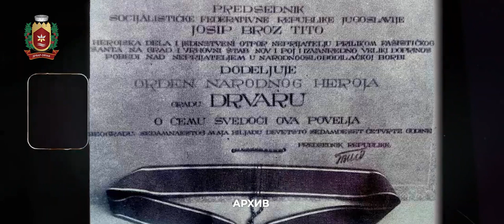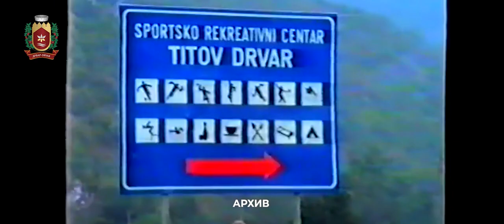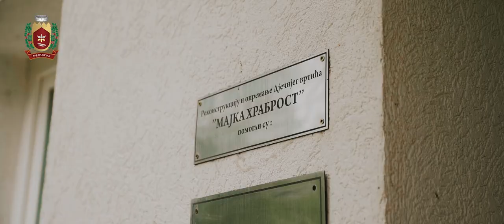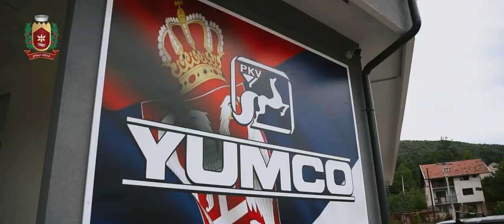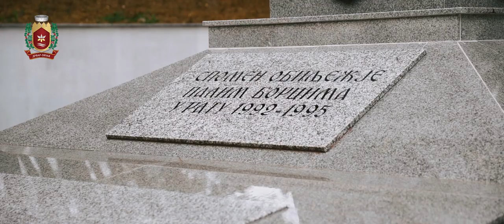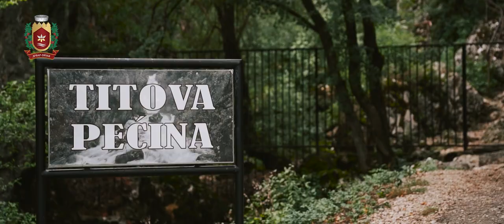Drvar Grad Heroj